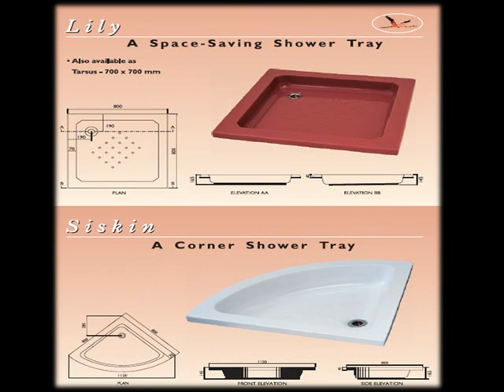Flamingo Acrylic Bathtubs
Sanitary ware Manufacturers, Importers & Exporters
Flamingo is over a decade old household brand name of the quality sanitary ware manufactured by Lombards Private Limited and marketed by Alco Company Private Limited, who are one of the leading sanitary ware manufacturers, importers and exporters. The array of sanitary ware products offered Flamingo comes in multitudes of colors, sizes and quality counts.

Zero defect sanitary ware products
At Flamingo we follow total quality management principle, which is replicated, in our wide range of high quality sanitary ware products. Every employee at Flamingo aims at producing zero defect products by getting things right the very first time and every time. Our sanitary ware products like bathtubs, shower trays, Jacuzzis, shower enclosures, wash basins and other washroom fittings have established their niche on the platforms of design and utility.

Preeminent services accompanied with the supply of sanitary ware products
To exceed customer expectations is our main goal. Our quality is not only restricted to our sanitary ware products but is also embedded in our services. We offer our customers guaranteed Just-In time delivery service. As a sanitary ware manufacturer, exporter & importer, we are able to offer our clients wide range of sanitary ware products and fittings at competitive rates.

The efficient and reliable service extended by our expertise has enabled Flamingo to penetrate as well as pilot the competitive sanitary ware manufacturers, exporters and importers society.

Flamingo - one stop solution for sanitary ware products
Make Flamingo your one-stop on-line source for a wide range of quality sanitary ware and sanitary ware fittings. Simply reach us with all your queries relating to sanitary ware order(s) via email and we will provide you with a solution based on competitive prices, high quality and on-time delivery.

Our acrylic sanitary ware and sanitary ware fittings can turn even the smallest, mundane bathrooms into luxurious havens.